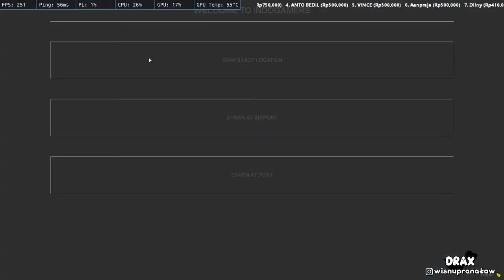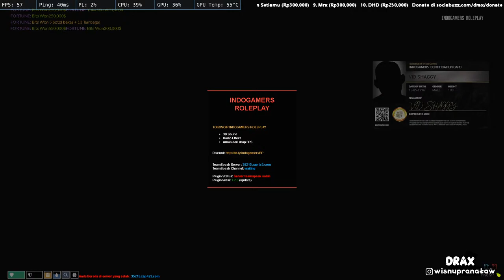10$ - 100MILLION RUPIAH FOR GAMBLING BTCHES !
Spek PC
►VGA 2060 SUPER 8GB OC
►SSD 250GB
►HDD 1TB